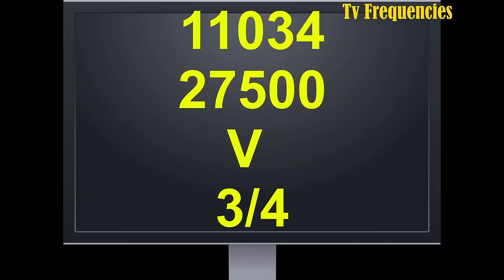قناة افلام أوروبية رهيبة للكبار بدون حذف ولا فواصل على هوتبيرد 2025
قناة افلام رومانسية أوروبية للكبار بدون حذف ولا فواصل filmtube ، تردد افلام أوروبية موعدنا اليوم مع عشاق افلام اجنبية افلام روسيه وهو تردد قناة افلام للكبار تردد قناة افلام أوروبية افلام اجنبي تعرض الأفلام المختلفة بدون حذف ولا فواصل لكل من يبحث عن تردد قنوات للكبار .
قناة تقدم مختلف انواع الافلام سواء افلام للكبار او افلام رومانسية او افلام اكشن كما تعرض احيانا افلام كوميدي طبعا افلام كوميدية اجنبية افلام كوميدية اجنبية لكنها تختص في عرض افلام رومانسية مترجمة .
يستعرض هذا الفيديو القناة الجذابة والجريئة "Filme"، وهي قناة للأفلام الأوروبية الخاصة بالكبار. ستكتشف في هذا الفيديو عالمًا من الإثارة والمغامرة المعبأة في أعمال سينمائية أوروبية مثيرة ومميزة. سنستعرض مجموعة متنوعة من الأفلام التي تأخذك في رحلة رائعة وتستكشف الجوانب المثيرة والقصص الجريئة للسينما الأوروبية. انضم إلينا واستمتع بعالم الإثارة والجمال السينمائي الأوروبي.
Film Tube في هذا الفيديو، سنكشف لكم عن تردد قناة أفلام جديدة ومميزة تتخصص في عرض الأفلام للكبار فقط. سنعرض لكم أيضا مقتطفات من الأفلام الرائعة التي ستعرض على هذه القناة .
 بدون حذف ولا فواصل على نايل سات .  تردد قناة افلام فرنسية رهيبة للكبار بدون حذف ولا فواصل على النايل سات
قناة افلام شاملة تقدم مختلف انواع الافلام سواء افلام للكبار او افلام رومانسية او افلام اكشن وحتى بعض افلام هندية مثل افلام شاروخان افلام هندي لعشاق افلام هنديه وافلام عربي مترجمة للفرنسية كما تعرض احيانال افلام ديزني و افلام كوميدي وايضا أفلام أكشن و افلام كوميدية طبعا افلام كوميدية اجنبية افلام كوميدية اجنبية خاصة منها افلام رومانسية كوميدية و افلام اكشن كوميدي كما تقدم احيانا افلام تركية كوميدية كما تختص في طثير من الاحيان بعرض افلام رومانسية مترجمة افلام سيما كما تعرض لكن ليس دائما افلام كورية كوميدية تابع معنا كل ترددات . قنوات افلام اكشن و الجديدفي عالم الستالايت واي قناة جديده كما قلت قنوات افلام اجنبي افلام اجنبية,قنوات افلام مترجمة .